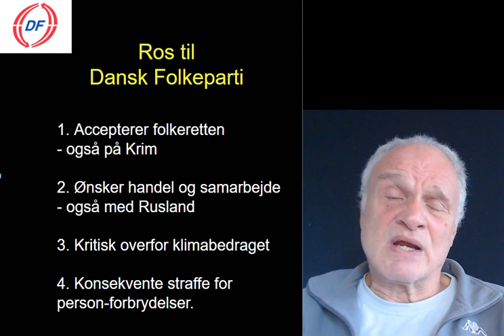Ros til Dansk Folkeparti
Normalt er jeg meget kritisk overfor Dansk Folkeparti, men der er faktisk punkter, hvor jeg må rose dem. Og det gør jeg så i denne video.